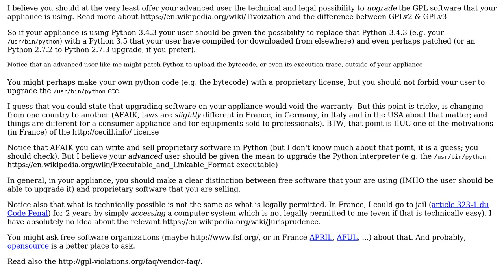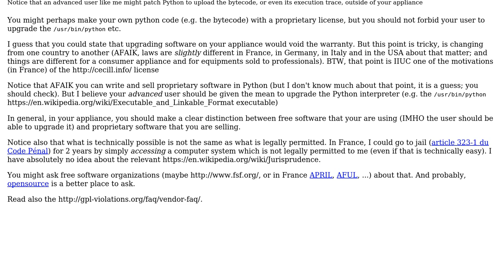Software Engineering: Do I have to use GPL for my linux application? If yes, how not to legally?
With thanks & praise to God, and with thanks to the many people who have made this project possible! | Content (except music & images) licensed under CC BY-SA | Music | Images & others | With thanks to user Ofir user Jules user gunslingor user Basile Starynkevitch and the Stack Exchange Network Trademarks are property of their respective owners. You are responsible for your own actions.